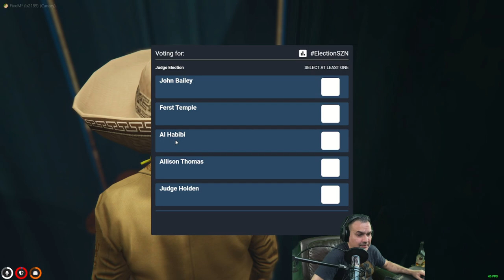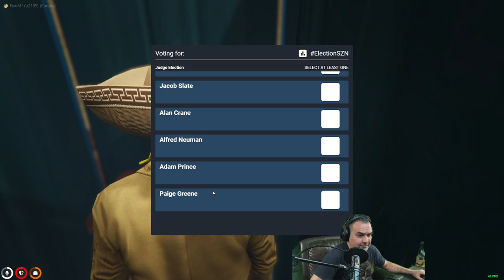Ulle Yoint - RP | NoPixel WL | Day 34: Ulle's BIG plan